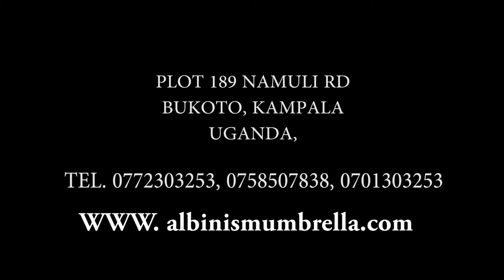ALBINISM, THE UGANDA PESRPECTIVE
Albinism Umbrella leads the call for support towards persons with albinism in Uganda.